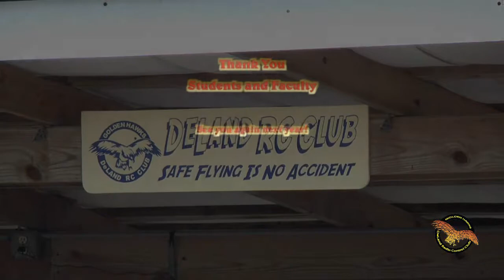DeLand Middle School at the 23rd Giants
For the second year in a row, the Golden Hawks hosted a science class field trip with the DeLand Middle School. This year we "buddy-boxed" with each student and teacher, and also special guest Carl Persis, former mayor of Ormond Beach, retired principal of Ormond Beach H.S., and current Volusia County Councilman. It was an honor entertaining our guests, and we look forward to a long relationship with our youth in the community!